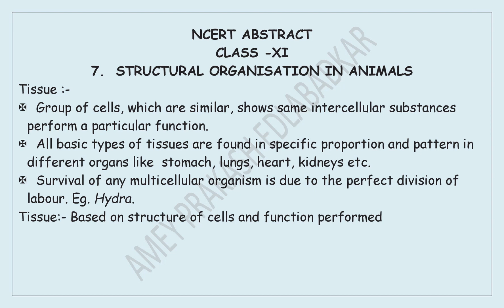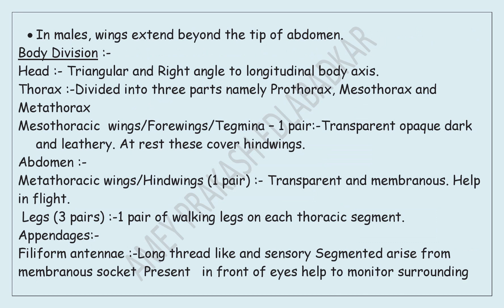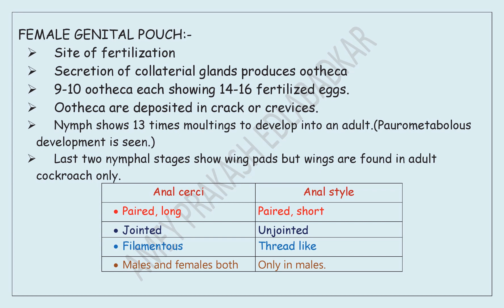AMEYSIR#:- READ, REVISE AND SCORE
THIS IS ABSTRACT OF structuralorganisationinanimals